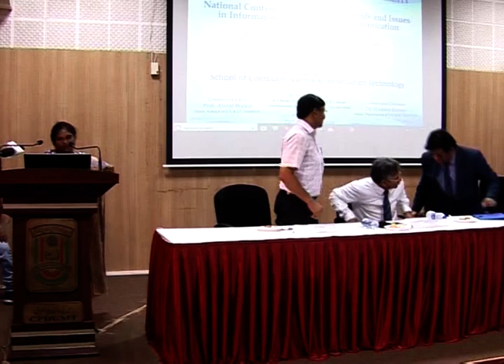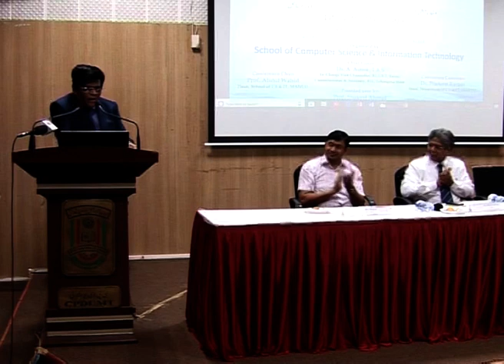IMC, MANUU_Two Day Natl Conf on Emerging Trends & Issues in Information Technology_Part-5